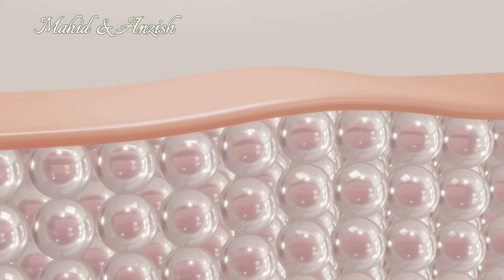World's Best Glow Facial 3 step to Get Super Whitening |Natural Glow in minutes | Eid Special facial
World's Best Glow Facial 3 step to Get Super Whitening Natural Glow in minutes"
Skin whiting raw milk facial

Asian secret milk facial for instant bridal glow | Skin whiting Raw Milk Facial: Natural Glow in Minutes!"

raw milk facial | the world will see such a fair complexion in 1 go, remove pigmentation, glowing skin

 Radiant Skin with Raw Milk Facial: Natural Glow in Minutes!"
Eid Tomato 🍅 Facial 100% Results Easy Step for Skin Brightening

 Get Fair & Glowing Skin Fast: RAW Milk Facial for Instant Clarity and Radiance!"

Bridal Rice Facial for Super Glowing Skin 100% Homemade Anti Aging & Skin Lightening

milk & rice facial for instant skin whitening at home get | 50 times more glow than parlour facial
कच्चे दूध से,1 ही बार में इतना गोरा रंग की दुनिया देखती रह जाएगी,remove pigmentation, glowing skin

सिर्फ Rs5 मे चावल से फेशियल Live Result MOST EFFECTIVE RICE FACIAL For Skin Brightening Be Natural

Hey Teenagers!👧 Why're you LAZY😫 in Skincare? Try this Easy Affordable Skincare for Glowing Skin with Budget-Friendly Products  for Local Market

Skin whiting moisturizer
Skin whiting
Skin whiting facial
hand and foot whitening cream homemade
Skin whiting cream
memoona muslima hand and foot whitening
feet whitening pedicure at home
face and hand whitening tips
instant hand whitening home remedies
manicure for hands whitening
milky skin whitening at home
homemade face cream for glowing skin
whitening skin naturally at home
best homemade moisturizer for face
face and body whitening home remedies
hand feet whitening
सिर्फ़ दूध में 1 छोटी सी चीज़ मिलाकर रात में चेहरे पर लगाएं ज़िंदगी बदल जाएगी पाए निखरी त्वचा हर रात

This facial will help you achieve a radiant, glowing, and fair complexion that will look great all year round. The Best Winter Glow Facial uses special ingredients to help lighten your skin and remove darkness. After trying this treatment, you'll see a significant improvement in your skin tone and clarity!
This facial is very effective and at the same time inexpensive as well. Here I have shared an amazing way to do this facial at home and get glowing,fair tight and bright skin in just 1 application.

 Yours truly 🤓
Mahidanzish💕

facial
facial pack
 how to make facial pack at home
anti aging
skin tightening
skin care routine
dark spots
hand whitening
homemade scrub
dark neck
dark neck treatment
dark circle
glass skin
fine lines
trending
viral video
viral
trend
 food
food challenge

We are working hard to make videos please watch and like video.